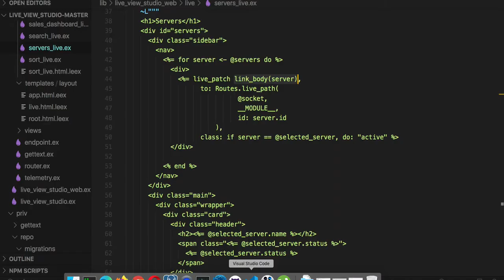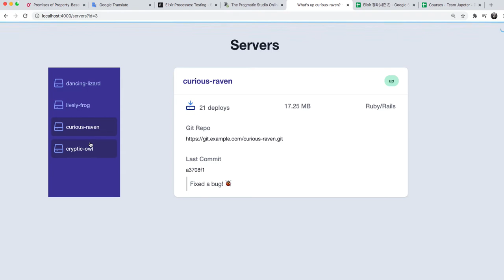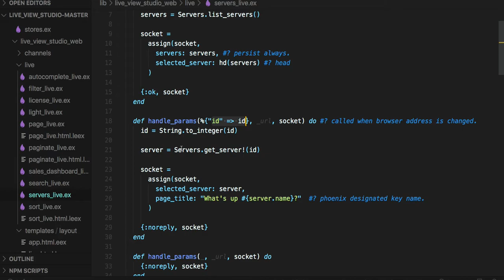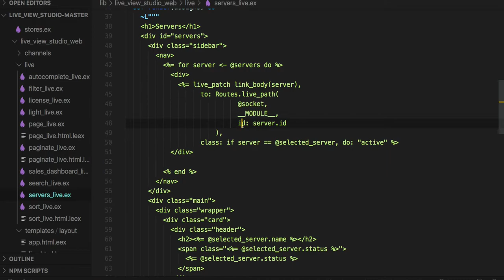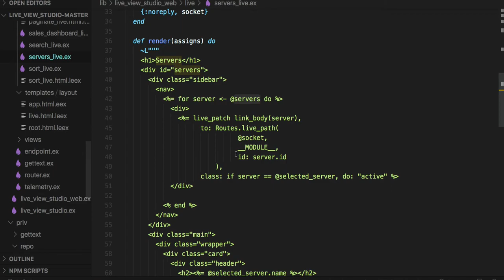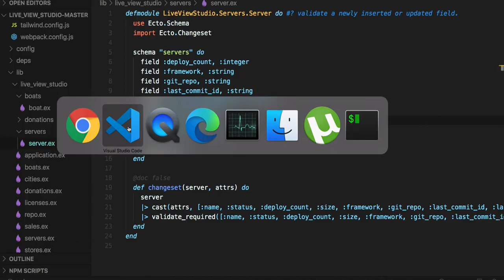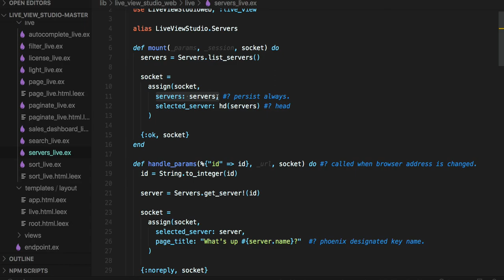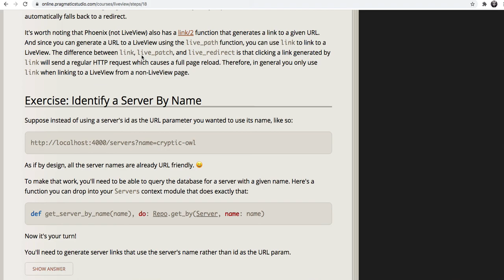[피닉스] LiveView 12 - Servers